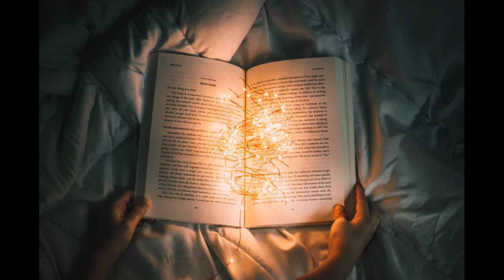Emotional Story In Hindi | Short And Sweet Story In Hindi